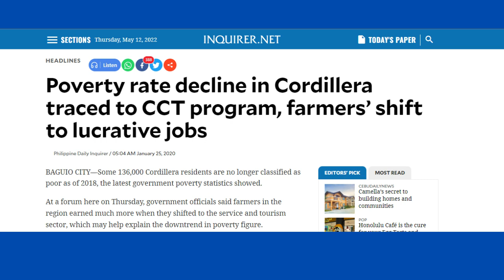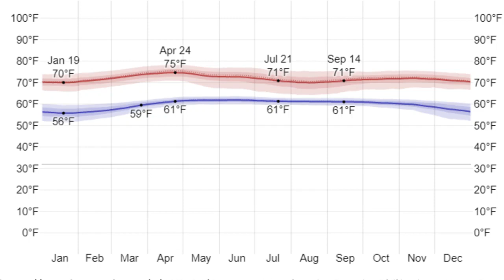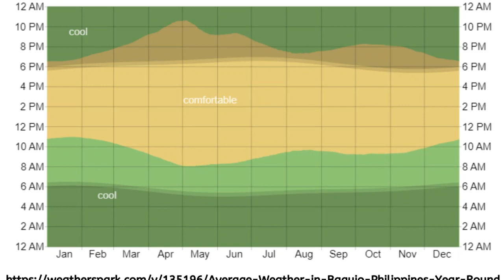AMAZING! Move To BAGUIO CITY Philippines!! (Copyright Free Content)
Baguio city is known as the city of pines. But why have some expats chosen this city to be their home? Today we will explore what life is like living in Baguio city, what you need to know, and ultimately whether this is a good location to live, visit or move to as an expat.

First, we need to know some fundamental information. Baguio city is located in the north of the Philippines and is a 3hour and 45 minute drive away from Manila and 2 hours and 40 minutes away from the naughty Angeles city. Baguio City has been known as a poverty area historically; however, in recent times, the poverty rate has declined, according to the national poverty statistics. Nevertheless, the cost of living can be extremely cheap in this area.

Accommodation costs will fluctuate depending on the quality of the unit. You can find a nice apartment or small unit for under 10,000 pesos. the difference in price is often due to what part of the city you are living in, which is very similar to if you chose to live in Cebu city as certain areas are known to be slightly more expensive than others. However, if you're not sure if you will be living in the city long-term, you can always decide to rent an Airbnb.But what about the lifestyle? If you are at the retirement age and enjoy nature, a quieter city but still want to be situated in the north of the Philippines, then Baguio city is perfect. You won't find as Many expats as you will compared to other cities, which some expats see as a good thing.   In addition, the locals are known to be very friendly and accommodating to new expats in the area. I didn't find many foreign social groups in this area, likely due to the limited number of expats compared to the largest cities. If you decide to move to this area, it's recommended to get involved in the local groups. If you're looking for a fast and upbeat city, other areas will be more appropriate. Still, if you're looking for a relaxed, chilled-out, low-cost area in the Philippines with friendly locals, Baguio city is a fantastic option.

Safety is also a big concern when moving to a new city in the Philippines, so I've looked at the recent and historical statistics, crime ratings, and personal testimonies to create a larger picture.

One characteristic of Baguio city is that it can be much colder in this area compared to other areas of the Philippines. Many expats enjoy this area because it can feel like the heart of the Philippines, meaning that there are lots of local traditions and cultural experiences to witness, which makes it a very enjoyable place to live or visit when in the Philippines.

Interestingly as the city offers a slightly lower cost of living, business costs can also be much lower compared to Manila, and This is why several outsourcing call centers have opened in this area over the years. What I also must mention is that if you are planning to move to baguio city you may wish to avoid the period around the Holy Week. The city has been known to almost double in size during this time as locals from all over the country fly to this area during this time.

Transportation is highly accessible in this city, and there are several options from other nearby cities, including Manila to Baguio City. I also looked at the medical facilities available in this area. I found that there were many hospitals and smaller health centers in the city, and most of these were privately operated.

Overall the city is beautiful, and it could easily be a great place to live for many years if you are looking for a relaxed lifestyle. 99% of expats will not need to spend more than $1500 in the city. Even if you decide not to live in this area full time, it's a fantastic place to experience for a few weeks or a few months.

Additionally, you will find some extra information in this handy video where we discuss living in the Philippines